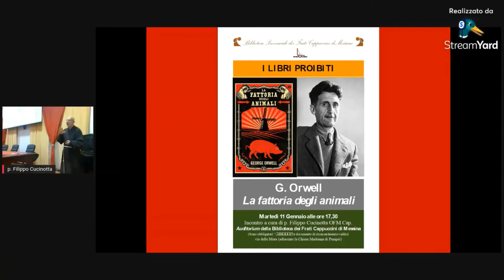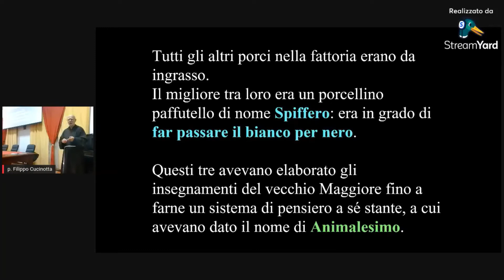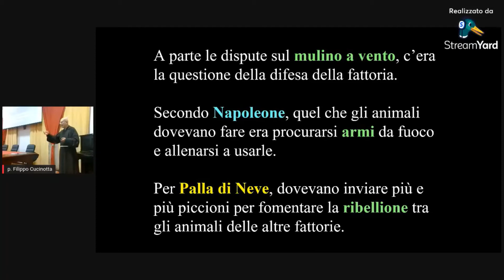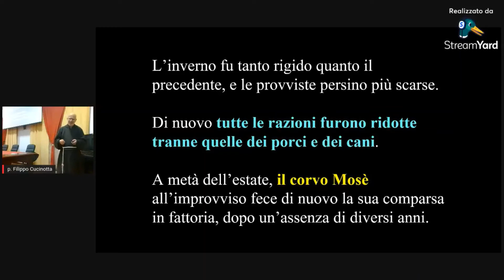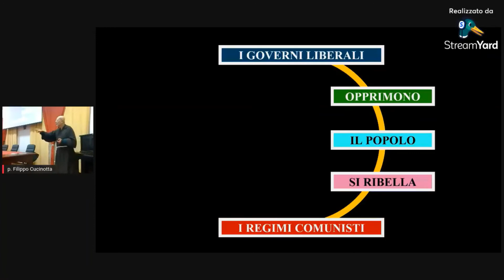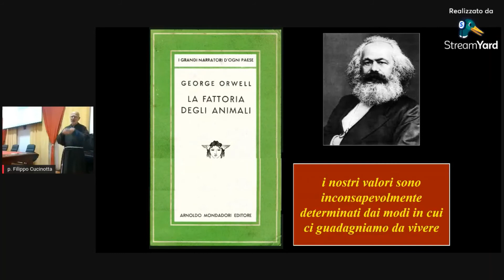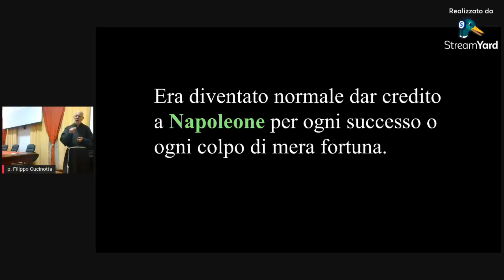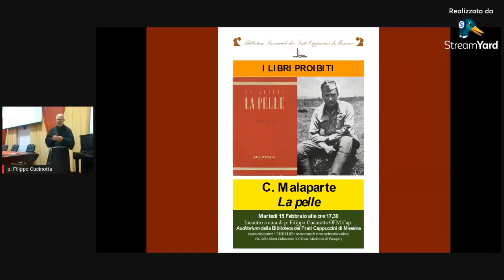"I Libri proibiti" di G. Orwell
incontro a cura di p. Filippo Cucinotta OFM Cap.
Auditorium della Biblioteca dei Frati Cappuccini di Messina